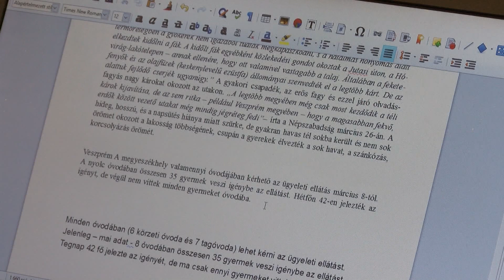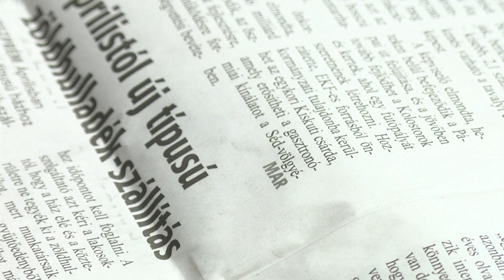Marton Attila - Szabad Sajtó Díj 2021